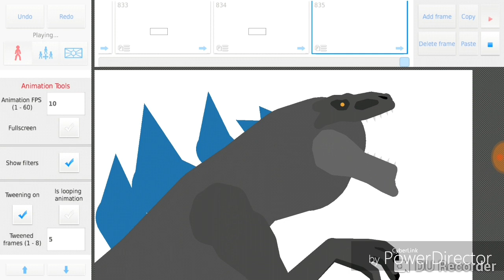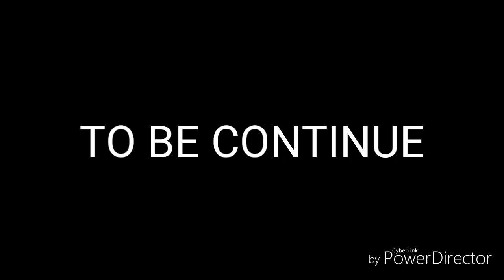GODZILLA FIGHT 1. zilla jr vs zilla 1998